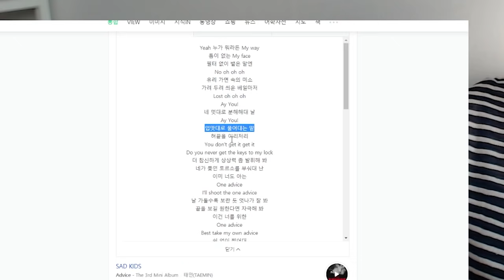이건 좀 아니지 않아...? 태민 '어드바이스(Advice)' | 리액션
도대체 태민의 한계는 어디까지죠?